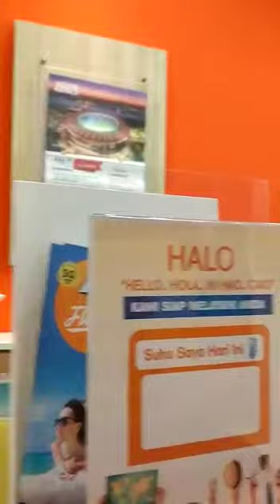Cek TIKET PESAWAT di Jayapura ke Nias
Terhindar dari penyakit Corona